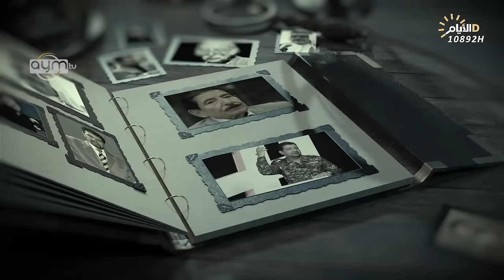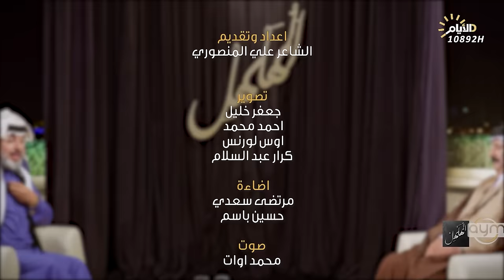برنامج المهلهل مع علي المنصوري وضيفه الشاعر كاظم الحجامي